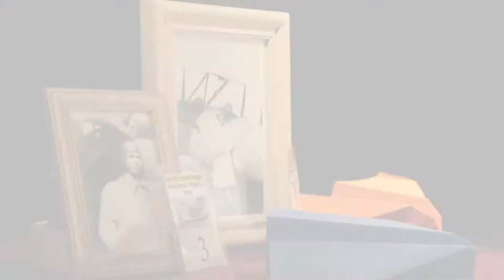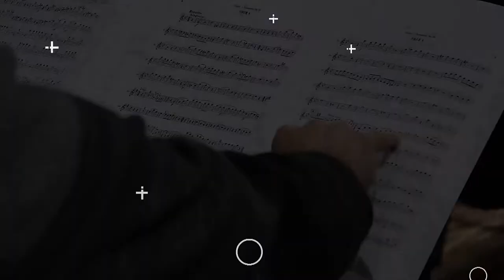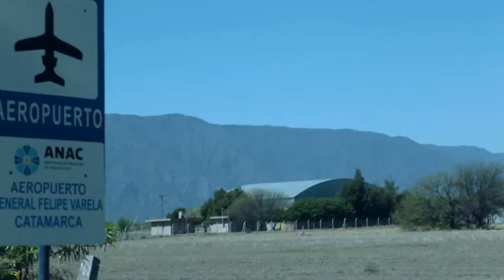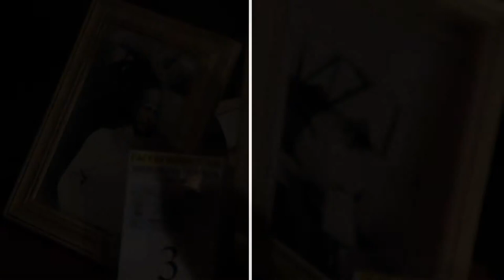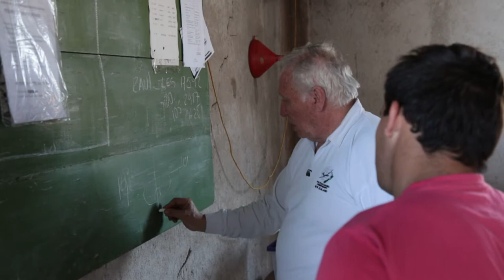UNIPERSONALES ||PEDRO BARBIERI